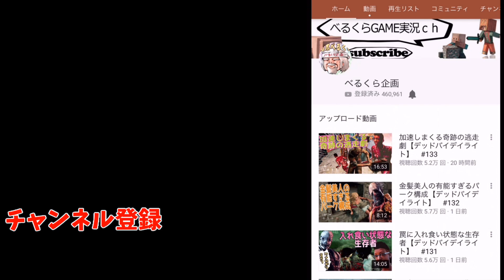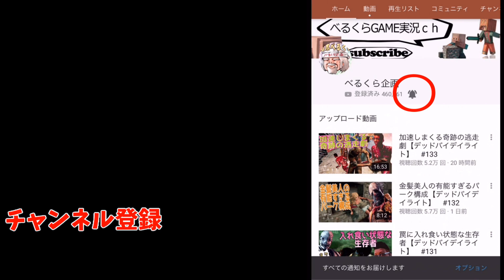ピエロの恐怖に目の前でロッカーに入ってしまう生存者【デッドバイデイライト】 #200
4VS1の変則型対戦隠れ鬼ごっこサバイバルゲーム
新日本人キラー山岡凜を使ってメメント祭りです